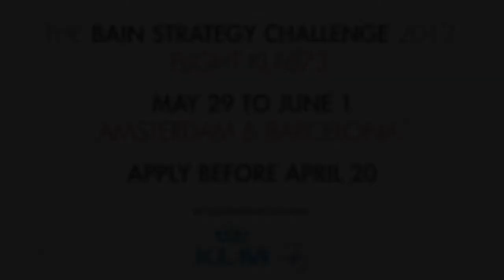Bain & Company - Strategy Challenge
This corporate film is made by DJP Producties, and is copyrighted by us. All video and audio rights have been bought, and we reserve the exclusive right to publish and distribute this production.